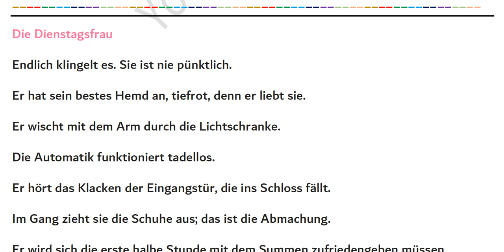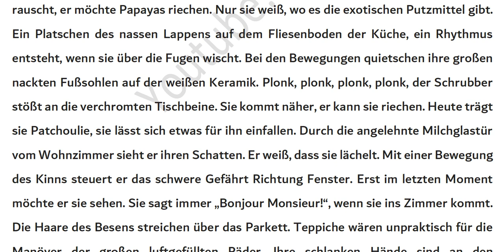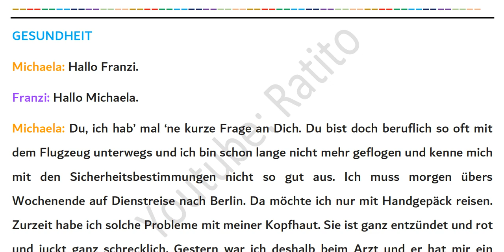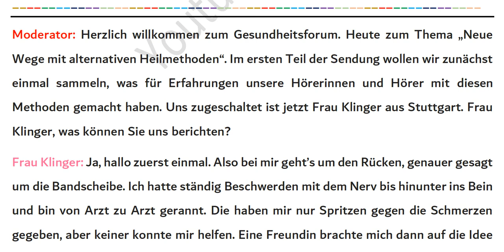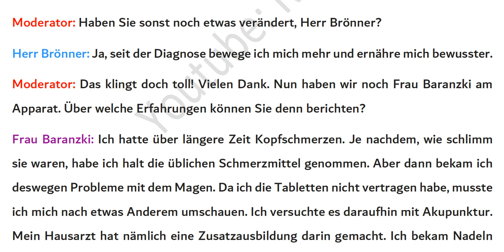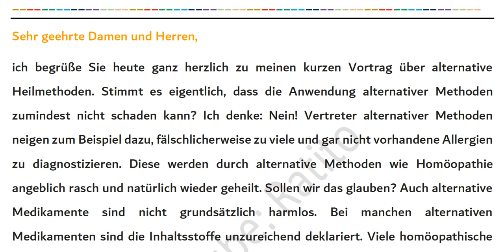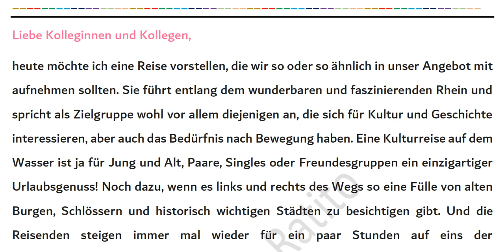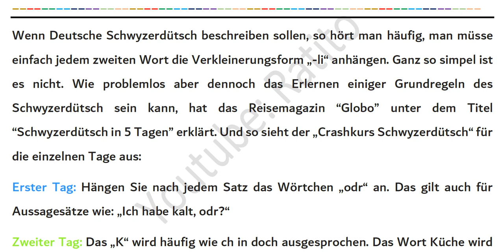15- Deutsch Dialoge - B2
Deutsche Dialoge mit Humor, schaut einfach mal rein. So verpasst Ihr kein Video. Ich wünsche Euch viel Spaß beim Anschauen. 👍